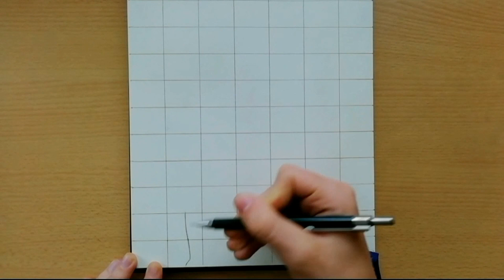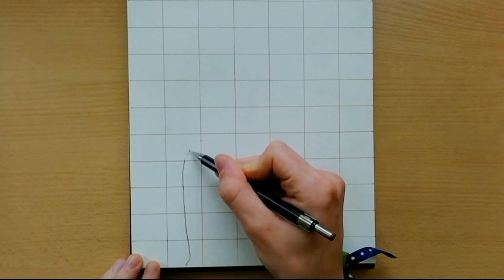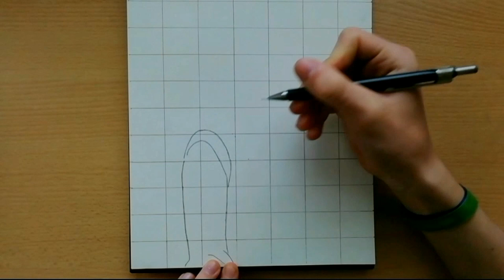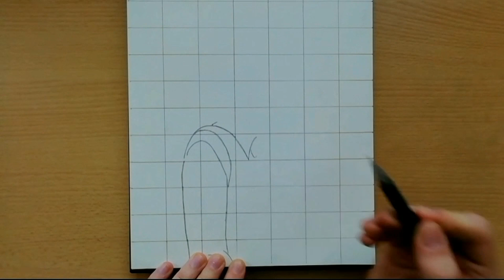COMMENT DESSINER NAMI FACILEMENT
Bonjour à tous aujourd'hui je vous présente un nouveau tuto ou je vous montre comment dessiner Nami de One Piece facilement.✏️☠️📜

Ce tuto dessin est légèrement plus long que d'habitude car plus détaillé mais j'espère qu'il vous plaira quand même.🖼️🎨

Comme d'habitude si ce tuto comment dessiner Nami de One Piece💰 vous a plu n'hésitez pas à me le dire en commentaire et à vous abonner à la chaîne😜 pour ne pas manquer les prochains tutos.📽️

Et si vous voulez que je dessine d'autres personnages de One Piece ou d'un notre animé proposer les moi en commentaire pour que je puisse tirer au sort mon prochain tuto. 🔳🔲

      👆👆 Mon Tiktok pour les lives 👆👆